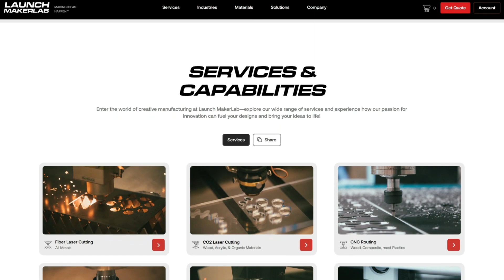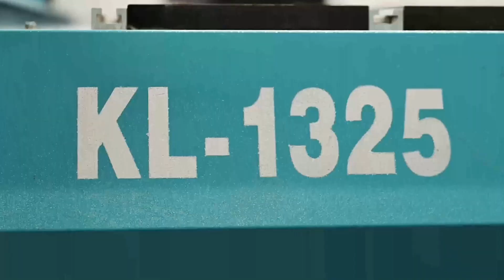Our NEW Website for 2024 is now LIVE!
Our new website is now LIVE and we're thrilled to announce that we are officially accepting new orders!

to explore our many new services and capabilities that will take your projects to new heights. While currently, only the home page is ready for action, our team is hard at work constructing the rest of the pages to bring you an even more enhanced experience.

As we embark on a new year, Launch MakerLab wishes you a Happy New Year filled with creativity, innovation, and successful projects!